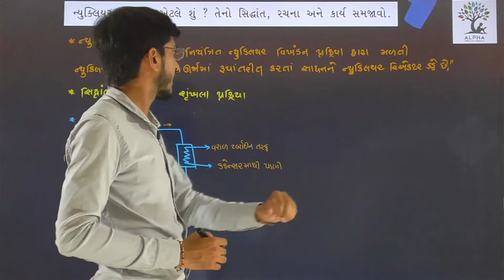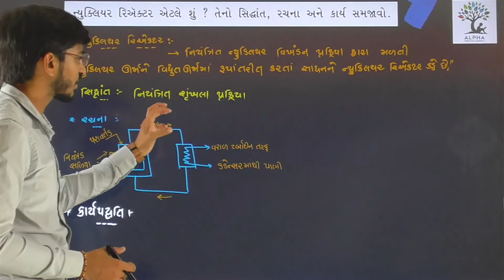Paper 2 | Section B | Que 5 | Physics | Std. 12 | Alpha Vidhya Sankul | in Gujarati by R K Sir